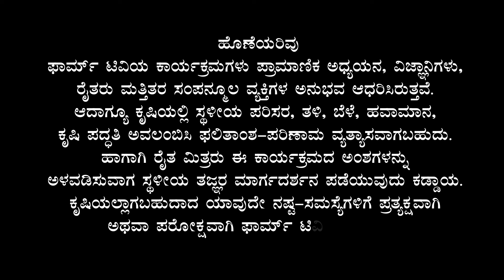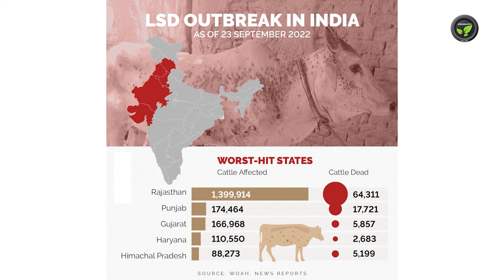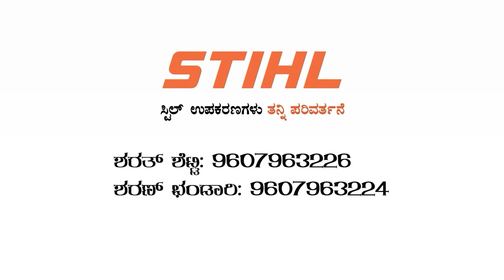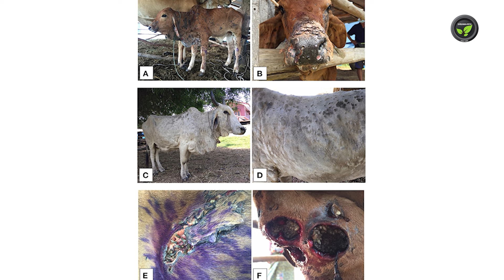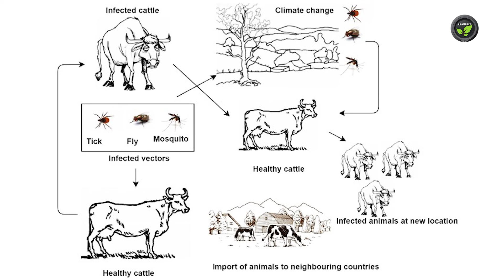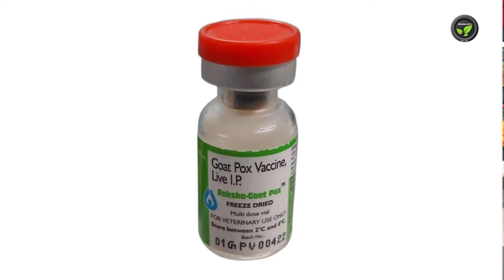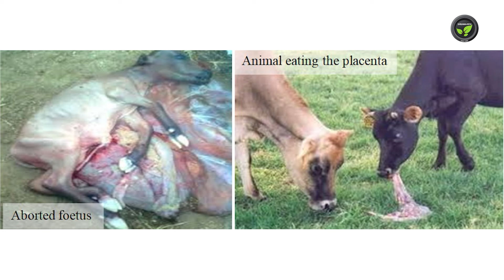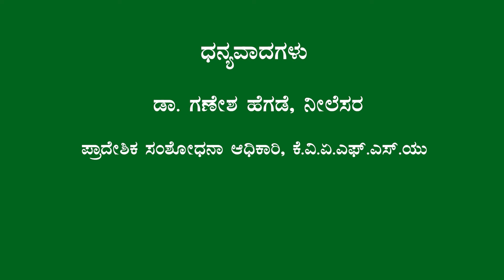ರಾಸುಗಳಲ್ಲಿ ಚರ್ಮಗಂಟು ರೋಗ - ತಡೆ ಮತ್ತು ಚಿಕಿತ್ಸೆ ಡಾ. ಗಣೇಶ ಹೆಗಡೆ, ನೀಲೆಸರ | Lumpy skin disease in cattles